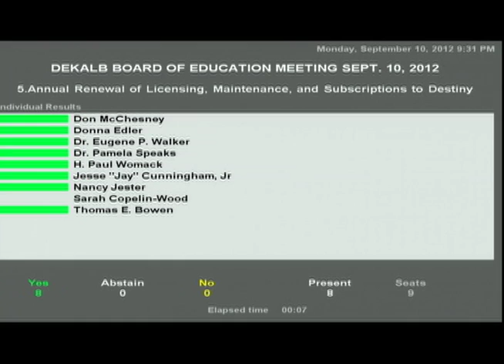Board of Education Meeting Update in One Minute - September 10, 2012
The Board of Education Meeting Update in One Minute is the fastest and easiest way to keep up with all of the activity with the DeKalb County Board of Education. To watch a meeting in its entirety, tune into PDS-TV24 on DeKalb Comcast at 6:00 PM or watch on our Video-On-Demand archive